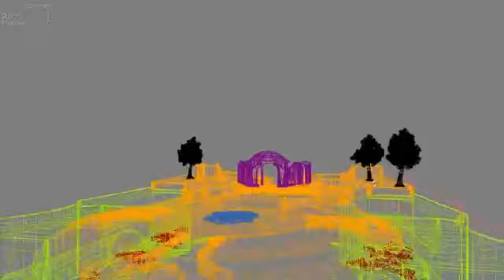Bayonetta 2 - Il team di sviluppo in azione (Wii U)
Il team di sviluppo di Bayonetta 2 ci aggiorna sul progresso del gioco.